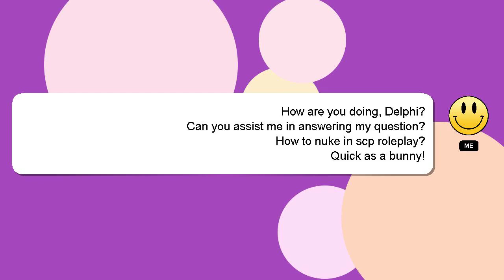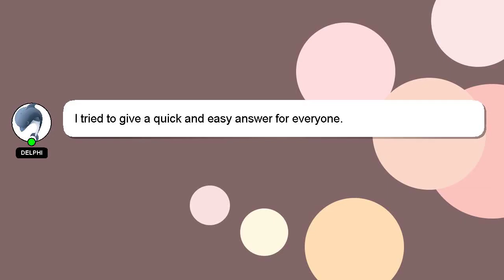How to nuke in scp roleplay?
Here's a brief description of who I am, Hi, my name is Delphi, nice to meet you. I can assist you in discovering answers to your inquiries. - How to nuke in scp roleplay?

If you have more specific query you can comment or chat with me  and let me know your queries. Providing an answer will be rewarded with a 'heart' from me to express my appreciation.

*2 What we are experimenting :*